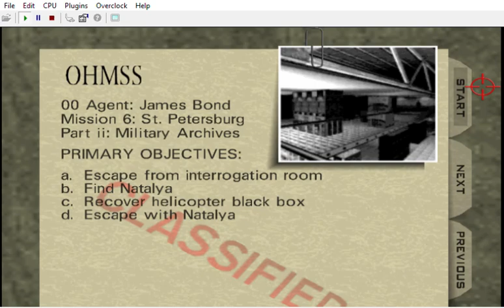Epic fail and Mishkin wearing a John Travolta's mask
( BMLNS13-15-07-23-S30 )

CREDITS:

Game by: Rareware
Mod by: kawamikaze
Version: ?
Status: INCOMPLETE

DUBBERS:

G10: Duke Nukem: Jon St. John ( DUKE NUKEM 3D )

Johnny Thunder:
Colt Single Action Army, bed prop
CrashOveride's customs:
Wreck's customs:
Perfect Dark:

MUSIC
CHLindin